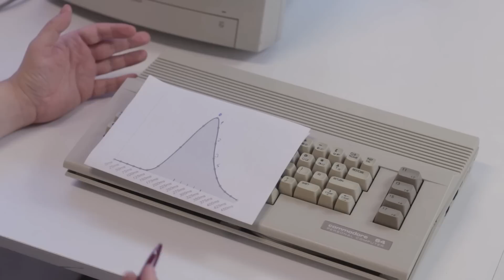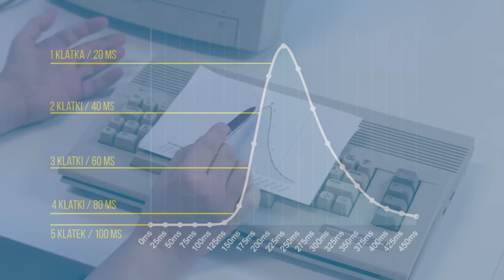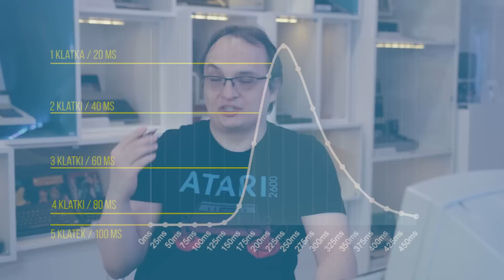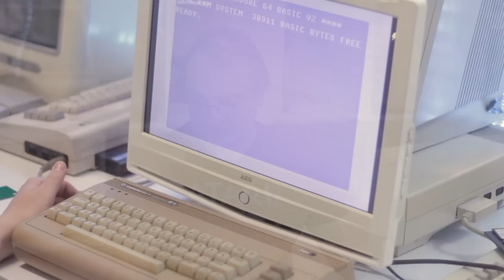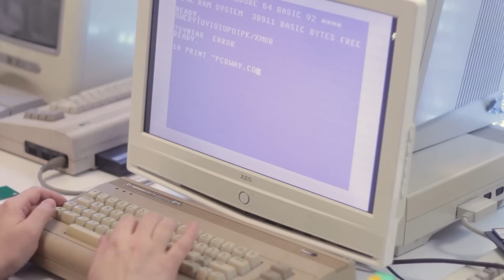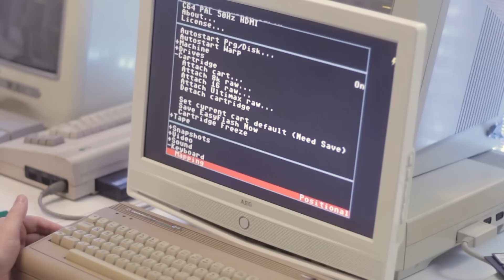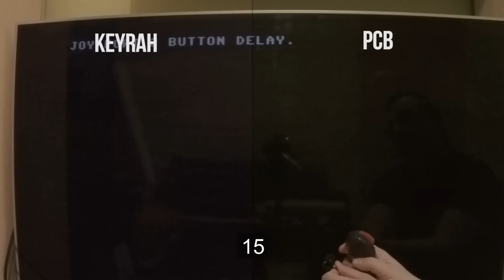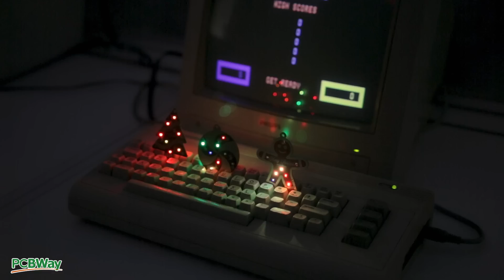🕹️ BMC64 - Zaoszczędź kupę kasy na retro i neo-retro (RG#376)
Pozbywamy się niepotrzebnego input laga z emulatora BMC64 (Raspberry Pi) dzięki zastosowaniu dedykowanej płytki PCB. Promocja: Darmowy prototyp PCB i szybki czas realizacji

Emulator BMC64 to świetnie rozwiązanie dla osób, które chcą uzyskać naprawdę wysoką prękość i wierność emulacji oraz podłączyć do emulowanego komputera oryginalne dżojstiki i klawiaturę C64. To drugie można  uzyskać np. podłączając pod Raspberry Pi inerfejs Keyrah. Można zrobić to jednak taniej i lepiej używając dedykowanej płytki PCB.